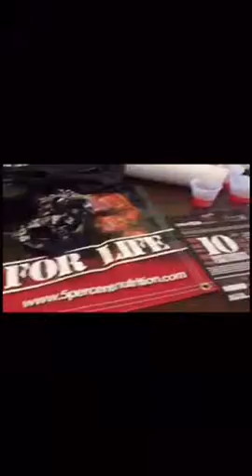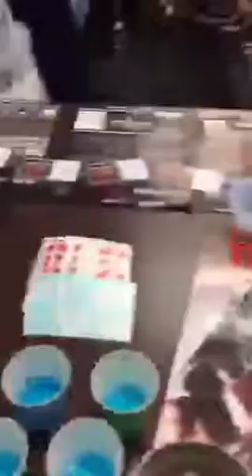Taste Test! 5Percent Nutrition Supplements!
Showing a video of me at the grand opening of Size Up Supplements and I have a table set up with samples of 5 percent nutrition supplements! Always stay positive, be happy, and believe in yourself! Strong mind strong body! Live life to the fullest!

Check me out ⬇️

Periscope: @1RUCK3

Facebook.com/joshuarucker13

Check out 5percentnutrition.com for Awesome apparel and GREAT supplements! 5%ers Doing WHATEVERITTAKES to achieve their Goals!!!

Check out IAmAdaptive.com I AM ADAPTIVE™, founded in 2014 by Ellyse & Marilyn Zosia, both Adaptive Athletes who represent the strand of what they refer to as “Silent Adaptee’s” known for their Non-Aesthetic Adaptations, began and continues to be nothing short of a Revolution of the Ages.
Structured Around 3 Mission Goals to promote the knowledge, acceptance & integration of the Adaptive Community on a Global Scale, I AM ADAPTIVE™ is defining the way the world views “Adaptation” as it works to vanish the words “Handicapped” & “Disabled” from socially accepted language.